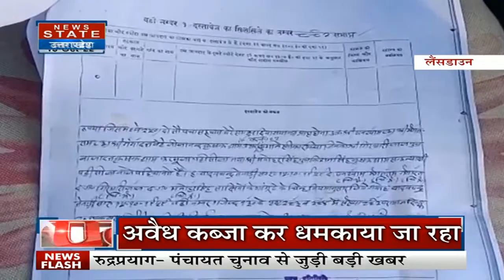Gangster Sunil Rathi: गैंगस्टर सुनील राठी को Haridwar Jail में शिफ्ट करने की ये है वजह। Uttrakhand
Gangster Sunil Rathi: पश्चिमी यूपी और उत्तराखंड के गैंगस्टर सुनील राठी को Haridwar Jail में शिफ्ट किया गया है। वो दिल्ली की तिहाड़ जेल में रहकर अपनी सजा काट रहा था। सुनील राठी के खिलाफ दिल्ली से लेकर उत्तराखंड में कई केस दर्ज हैं।

News State Apps डाउनलोड करें:
Download Android and iOS Apps for more updates: